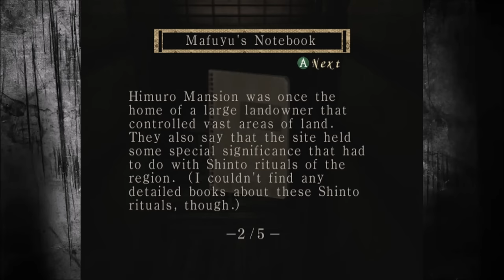Shitstorm 7 - Fatal Frame